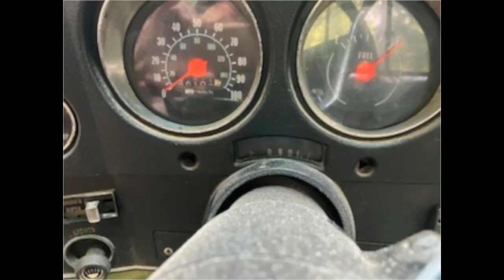1976 Chevrolet Cheyenne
1976 Chevrolet Cheyenne
Glenmoore, PA, 19343
Price: $8,900

Features:

Mileage: 48,000 (12,000 on rebuilt engine)
Engine: 8 cyl.
Transmission: Auto
Drive Type: RWD
Exterior: Green & White
Interior: Green

Description:

1976 Chevy Cheyenne, 3/4 ton, 350 Automatic, excellent mechanical condition, needs minor body work. Cab panels were replaced, have minor dents, rebuilt motor has 12,000 miles. Replaced the panels on the cab. There is almost no rust up front. The bed looks bad but there are no holes or near holes.